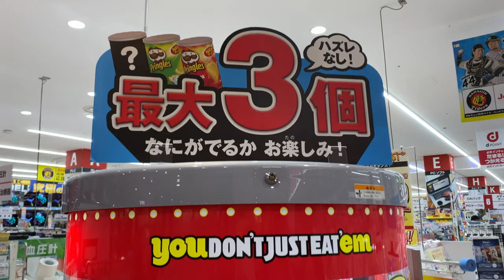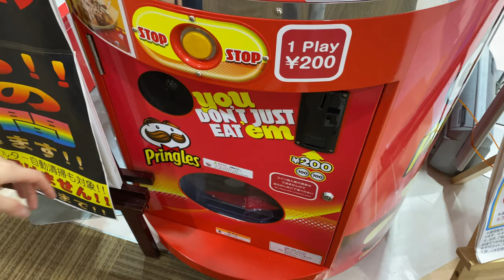PRINGLES VENDING MACHINE in Japan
Trying pringles vending machine in Japan
I love potato chips. 〜　Bonjin Diary  〜